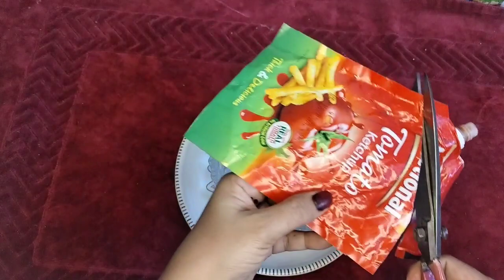5 Best Kitchen & Home Tips and Hacks | How To keep kitchen clean and Moneysaving tips | kitchen Hack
5 Best Kitchen & Home Tips and Hacks | How To keep kitchen clean and Moneysaving tips | kitchen Hack

"Short Vlogs" How are you today May Allah bless you with great Health and Wealth On my channeI will interduce you to lot of easy kitchen and Home (Tips and Tricks) and money saving ideas no cost ideas 💡 my videos are for those who want to learn some thing new while using their mobile and scrolling Youtube ideas tips and tricks On my channel all your Queries about ( home tips kitchen Tips tips kitchen cleaning tips and tricks daily life problem solutions kitchen hacks home improvments tips useful tips money saving tips tecycling ) and save time for yourself to enjoy your Life If You Have Any Questions You can Ask in Comment Box Thank You My Siblings For watching My Video and Giving Me So much Love 🌹

My dear Brother Sisters: I am House wife But I am give you New stylish Lovely Vlogs With My Home Tips And Tricks kitchen hacks Home Hacks In Short Vlogs

INSHAALLAH I Am working on My Channel Short Vlogs Everyday and I Need Your Support..

How to make shoe rack
How to make shoe organizer
Hanger trick
Home and kitchen ceaning tips,
Villoge kitchen cleaning tips,
Cockrooch killer
How to get rid off flies
Termite treatment
Home remedies,
Monsoon hacks
money saving hacks and tips,
5 min hacks,
Cockrooch killer
Termite treatment
Home remedies,
Monsoon hacks
5 min hacks,
Bothroom cleaning hacks,
Bedroom coleaning hacks,
best home cleaning hacks,
easy home cleaning tips,
ome cleaning tips and tricks in telugu,
Kitchen cle sning hacks in tamil,